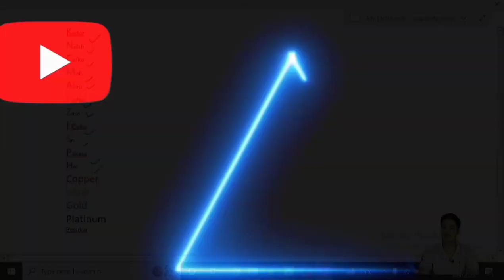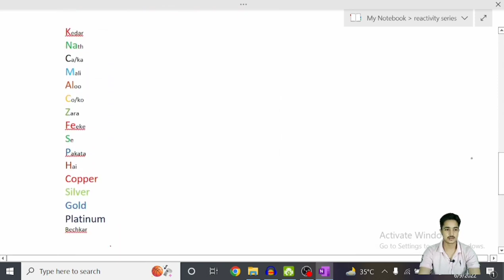reactivity series trick || science || CBSE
Welcome to Dynoscience's comprehensive guide on the Reactivity Series for Class 10 students! In this engaging video, we will delve into the fascinating world of chemical reactions and discuss the Reactivity Series in depth. Join us as we explore the unique characteristics of various elements and classify them based on their reactivity. From highly reactive metals to noble gases, we will cover it all with detailed explanations and interactive visual aids. At Dynoscience, we understand the importance of a clear understanding of the Reactivity Series for your Class 10 curriculum. Our expert educators have designed this video to ensure you grasp the concepts effortlessly, making your learning experience enjoyable and rewarding. Throughout the video, we will provide step-by-step examples, practical applications, and real-life analogies to deepen your understanding and help you remember key concepts effortlessly. You will also gain insights into the relative reactivity of different elements and understand how it impacts chemical reactions and their outcomes. Whether you are a student looking for a quick revision or a teacher seeking additional resources to support your classroom lectures, this video is perfect for you. Our concise and easy-to-follow explanations will aid your comprehension and enhance your academic performance. Join us at Dynoscience in this exciting adventure through the Reactivity Series. By the end of this video, you will have a solid understanding of this fundamental concept and be one step closer to becoming a chemistry whiz! Let's dive into the Reactivity Series together!